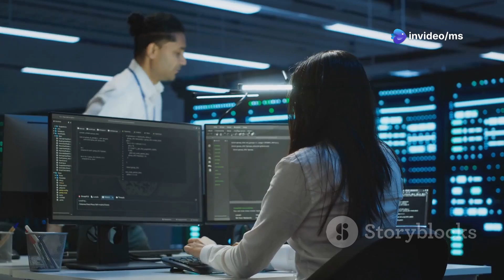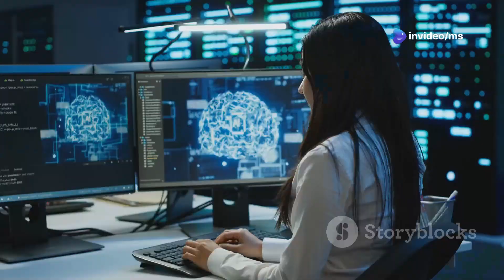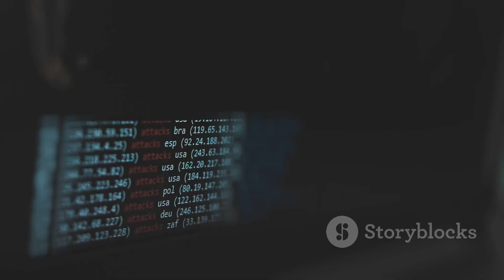The Role of AI in Cybersecurity: Opportunities and Challenges | MS Learning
In this insightful video, we dive deep into "The Role of AI in Cybersecurity: Opportunities and Challenges." Discover how artificial intelligence is revolutionizing the cybersecurity landscape, from threat detection to incident response. We explore the immense potential AI brings to enhancing security protocols while addressing the ethical considerations and challenges that arise in this rapidly evolving field.

Join us as we break down complex concepts into easily digestible segments, ensuring everyone can grasp the crucial impact of AI on our digital safety.

OUTLINE:

00:00:00 Reshaping the Cybersecurity Landscape
00:00:59 Automation and Efficiency in Cybersecurity
00:01:57 Bias, Privacy, and AI in Cybersecurity
00:02:56 A New Era of Cyber Threats
00:03:46 Navigating the Next Frontier of Cybersecurity
00:04:39 The Need for Transparency and Accountability in AI-Driven Security
00:05:31 The Future of AI in Cybersecurity
00:06:26 Essential for Responsible AI Development
00:07:19 Navigating the Evolving Landscape of AI in Cybersecurity
00:08:11 Outro